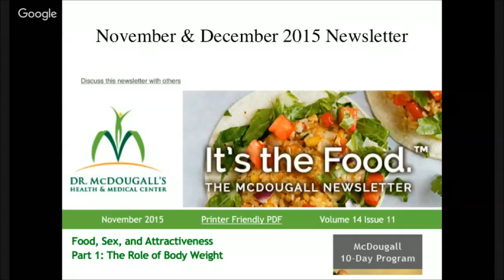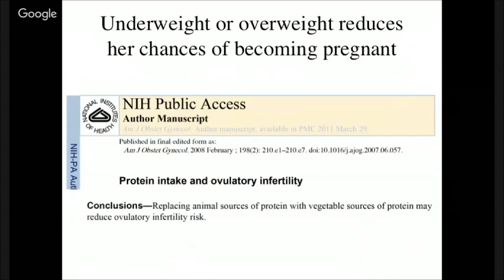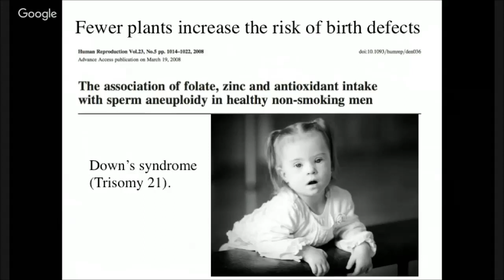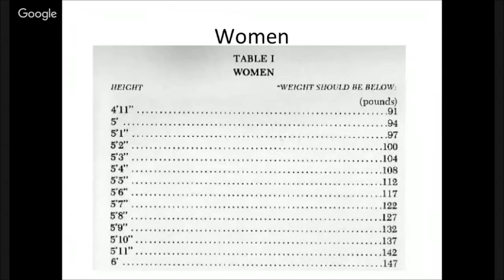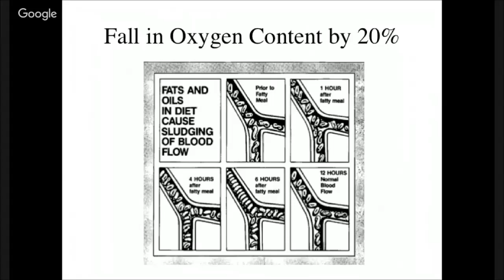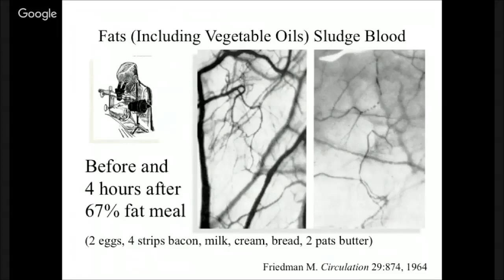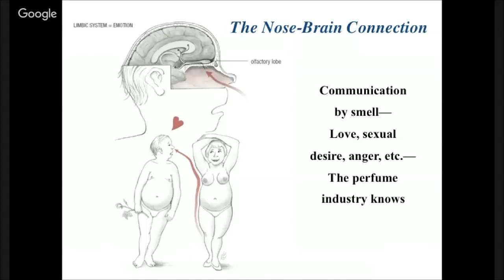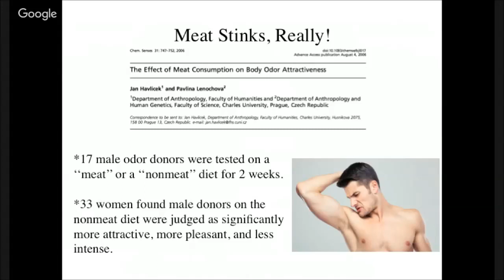Food, Sex, Attractiveness – Part 1: The Role of Body Weight, Webinar: 12/17/15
In this live webinar, Dr. McDougall talks about the role of body weight in a person’s physical appearance and the sexual life.